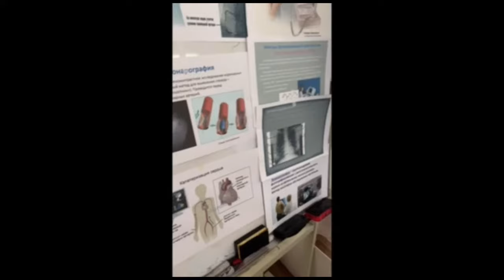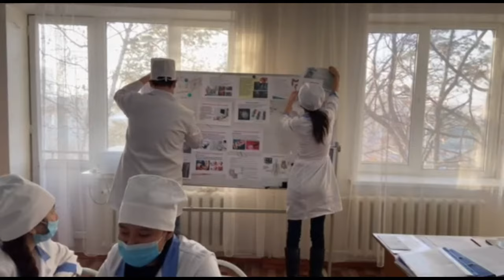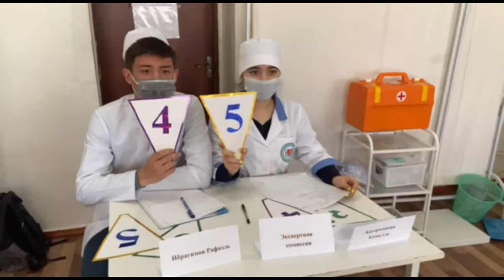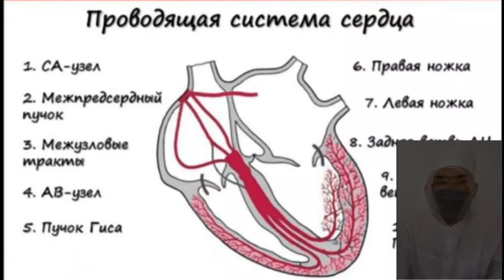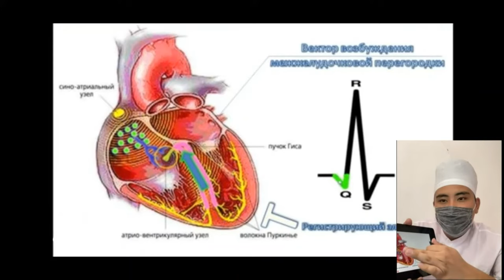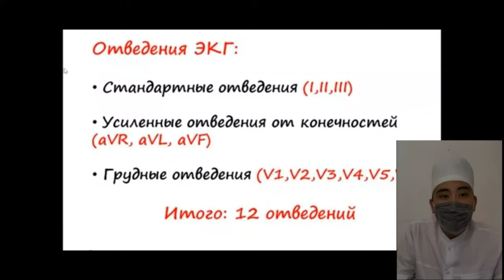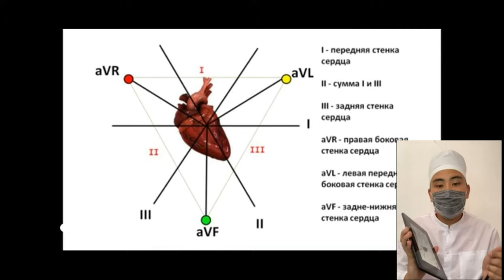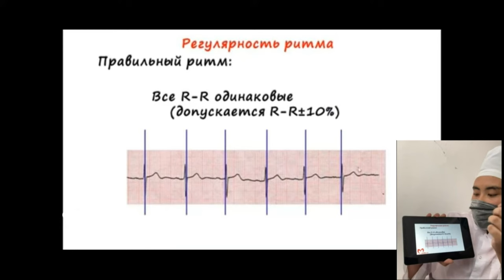Методика обследования больных с заболеваниями органов сердечно- сосудистой системы", Кынырбекова Г.С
Предмет: "Пропедевтика внутренних болезней", тема  "Методика обследования больных с заболеваниями органов сердечно- сосудистой системы", преподаватель специальных дисциплин Кынырбекова Г.С.